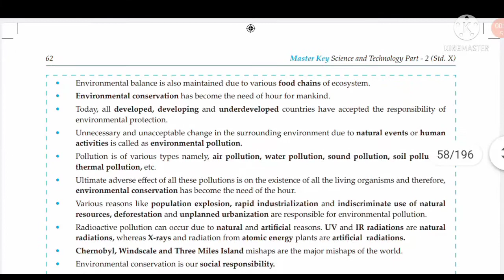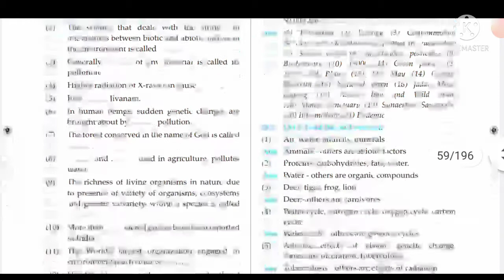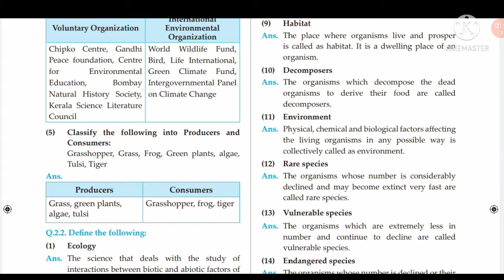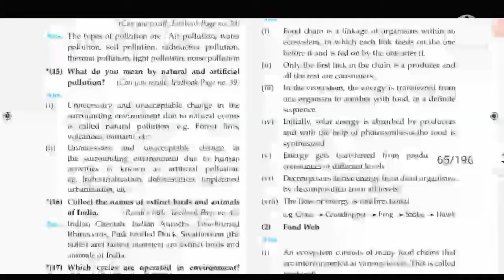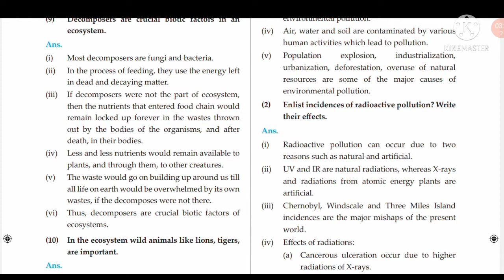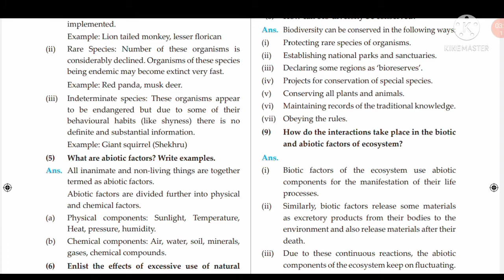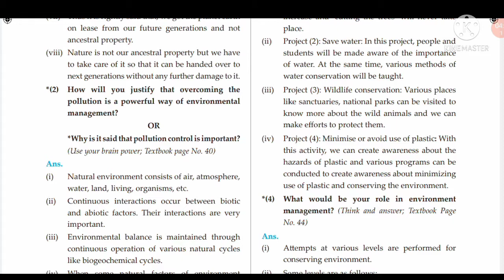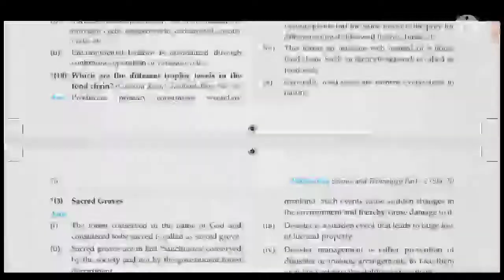Class 10 | Science part 2 | 4 Environmental Management | Textbook & Workbook Answers (Master Key)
. Please Support me to Reach